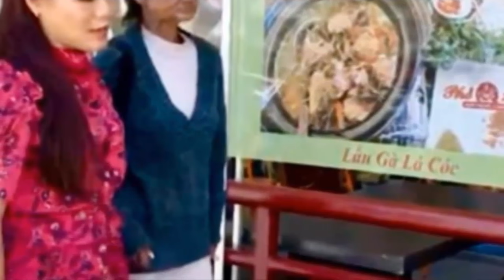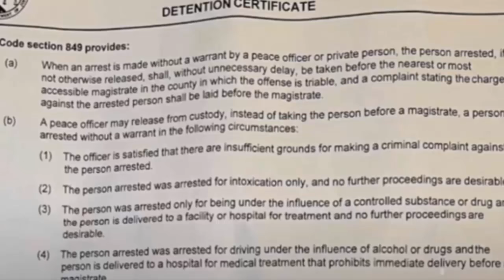Gia Nguyễn lần đầu chia sẻ về chồng và các con của ca sĩ Kim Ngân và cuộc gặp gỡ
Gia Nguyễn lần đầu chia sẻ về chồng và các con của ca sĩ Kim Ngân và cuộc gặp gỡ . Tin tức hằng ngày là những thông tin giải trí trong và ngoài nước .